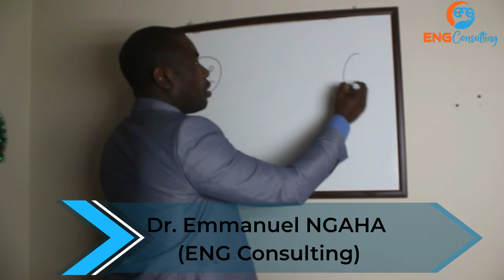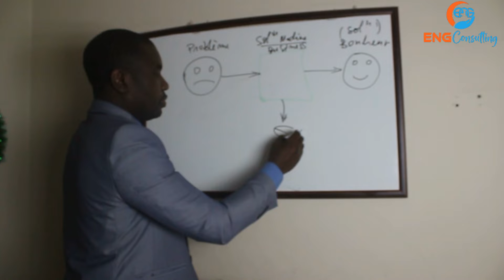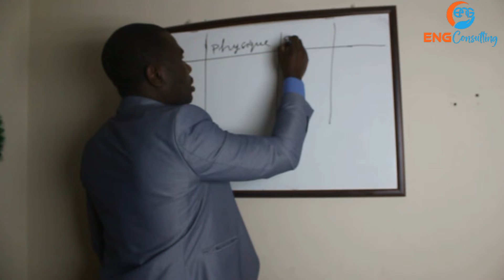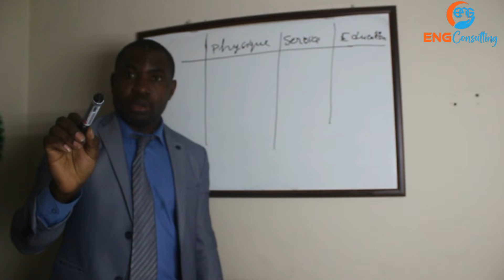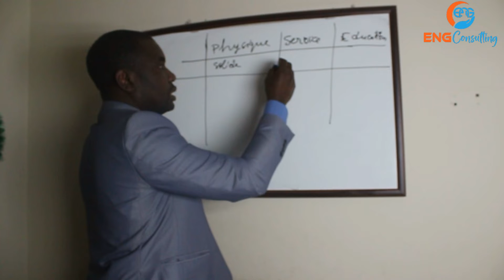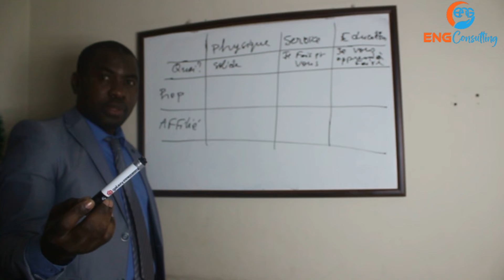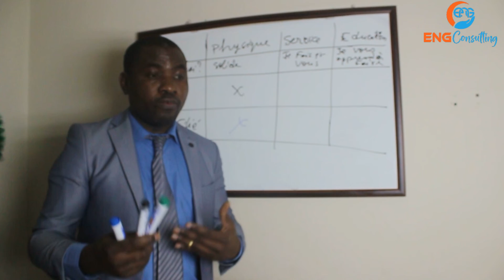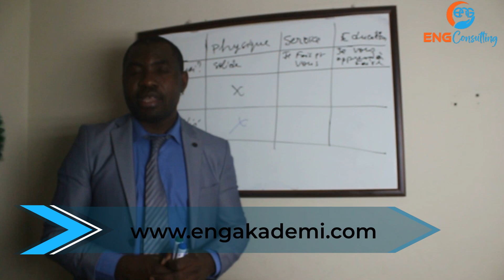ENG AKADEMI Comment passer mon business en ligne Leçon 2